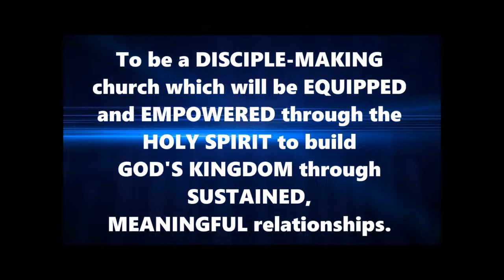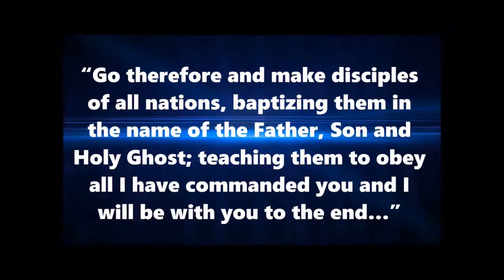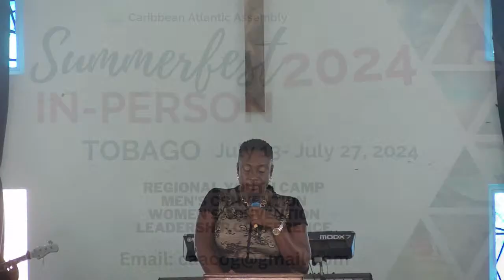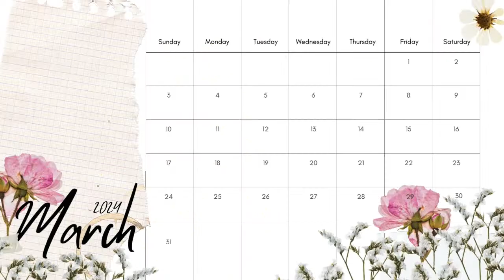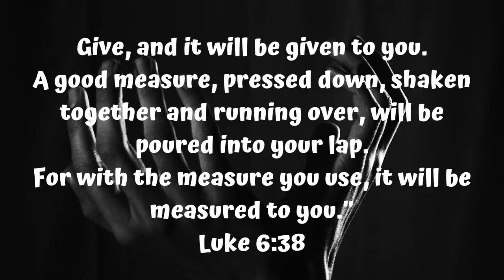Good Friday Service March 29, 2024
The Church of God Silver Sands is a member of The Church of God Reformation Movement Barbados.

Host
Stacey Broome-Blunte

Worship Leader
Kimberley Watkins

Worship Team
Diana Thompson
Icilma Trotman
Marcia Savoury
Mardelle Lucas

Musicians
Duaine Lucas
Delloyd Burrowes
Robert Lucas

Media & Sound
Steven John
Tashaia Benskin
Sandra Boyce